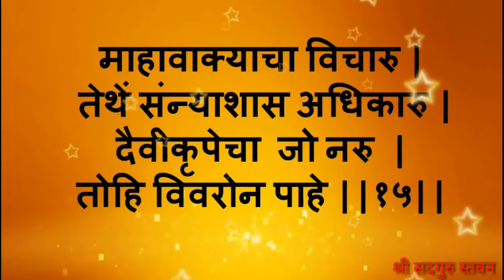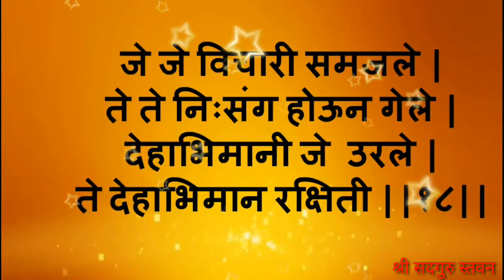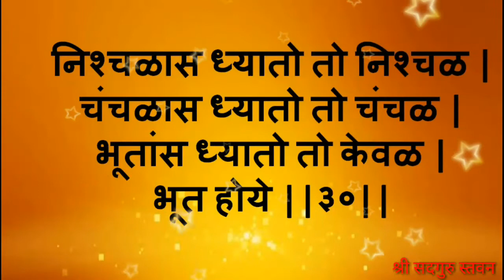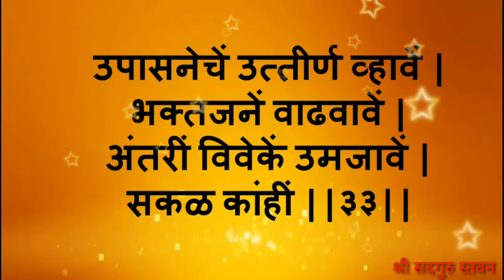Dashak 15 : Samas 10 ll दशक पंधरावा : आत्मदशक ll समास दहावा : सिद्धांतनिरूपणनाम ll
ll दशक पंधरावा : आत्मदशक ll
ll समास दहावा : सिद्धांतनिरूपणनाम ll